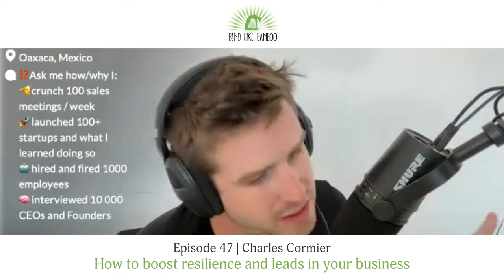How to boost resilience and leads in business | BLB Podcast | Charles Cormier Ep 47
Welcome to The Bend Like Bamboo Resilience Show. Each week, I interview amazing people, who share their inspiring stories of resilience. Enjoy our dive deep into educational and amazing insights as I explore the stories of my special guests, learning how they have overcome adversity in their lives.

In each session, together we can learn actionable tools that can help us elevate our mindset, seeing our setbacks as an opportunity to grow. No matter what we are going through, we can overcome it, and discover what we are made of with the power of flexibility.

To Bend Like Bamboo is to be flexible in our mindset, and when we can transform our ‘story’ we can also change our minds about what can be possible in our minds, bodies, and lives.

TopLeads is a B2B lead generation company with a proven track record of delivering quality leads through innovative and customised marketing campaigns.

They are a team of diverse and talented individuals spread across the world who work tirelessly to achieve your business goals in all aspects of marketing.

The company was founded by CEO, Charles Cormier, after he searched endlessly for a quality way to obtain leads and book meetings with clients to bring business into his advertising agency.

I wanted to interview Charles about what he has learned on his journey, and what resilience means to him. In a market where business owners we are looking at new ways to reinvest ourselves and how to scale their companies, Charles has much t share. He has started and failed multiple times. But this is what led him to create a system that helped him to maximise product market fit, testing his ideas at scale.

Charles believes in quantity aim to have minimum 10,000 contacts, sending out 50,000 emails per month which can give you an idea of what works, and what does not work from the open rates and statistic analysis.

Charles’ tips:
Offer something great and have something that people want.

Have a killer offer that people will talk about.

If you get a big response then you know that you are onto something, eliminate the rest and double down on what works.

Question your beliefs and cleanse your mind daily.

Learn to manage your emotions and this will help you to also manage your team’s emotions. Charles has migrated to AI to eliminate this successfully.

Create your own learning system he highly recommends Wikipedia as a good source of information. Also study the greats in our modern time, but also from past centuries.

Add value to your market, and adapt.

Learn more about Charles' story, and his business in the podcast and live video on YouTube below.

Work with Amanda

 Speaking:

Amanda presents her wellness workshops and keynotes virtually, live on Zoom.

 / amandacampbellau